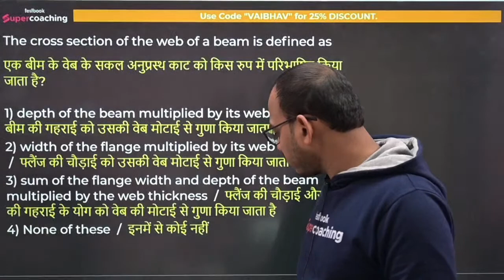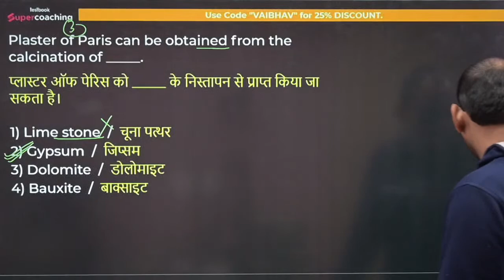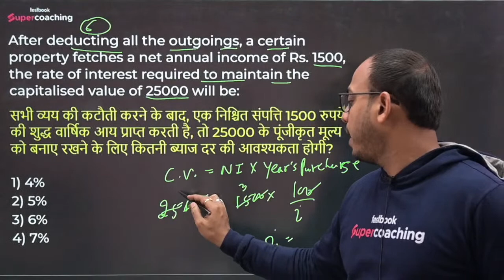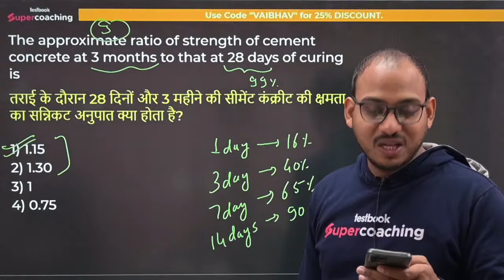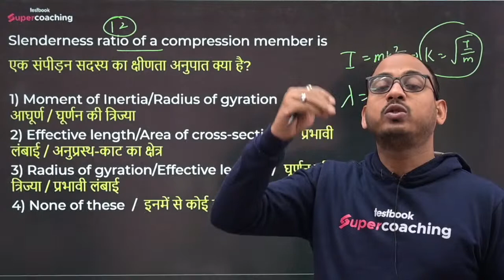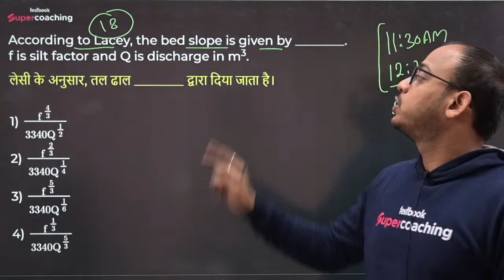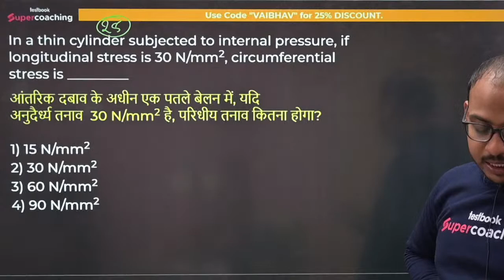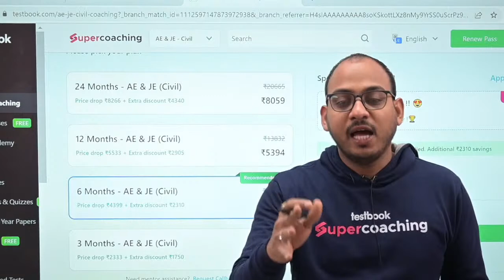WBPSC JE Civil Classes 2023 | Civil Engineering Mock Test | JKSSB JE Civil Lecture 2023 |Vaibhav Sir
JKSSB CIVIL Engineering Classes | JKSSB JE Civil 2023 | JKSSB JE Civil Preparation | JKSSB JE Civil Lecture | OSSC JE 2023 | OSSC JE Civil Lecture | OSSC JE Civil Previous Year Paper

1. 30+ Courses by Super Teachers
2. 2500+ live classes by Experts
3. Dedicated doubt clearing sessions.
4. Take the advantage of real-time interaction with India’s best teachers
5. 500+ study notes for all subjects
6. 1000+ Full Mock Tests